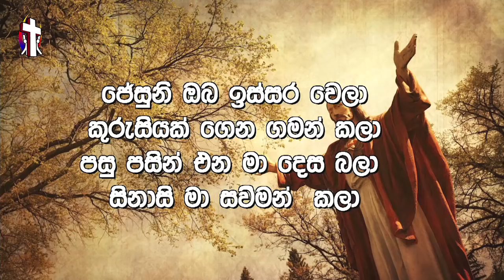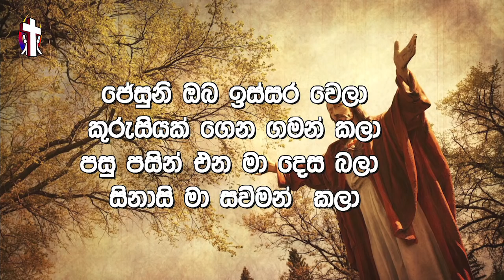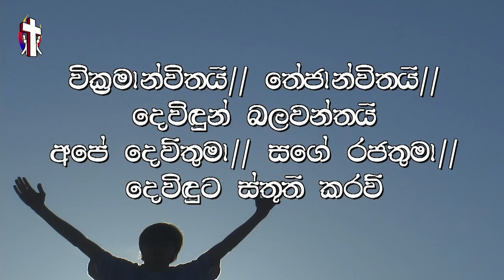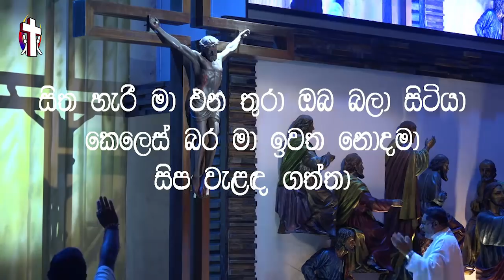2018.08.22 - අසරණ අයට සරණය වන්න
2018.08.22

අසරණ අයට සරණය වන්න

සුපුවත් අරණ

Be charitable towards the destitute

Supuwath Arana